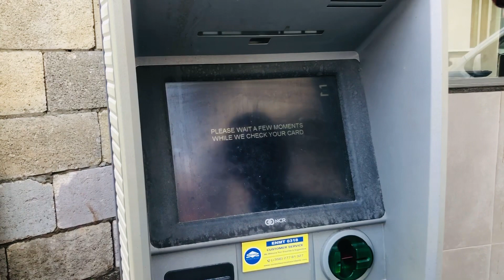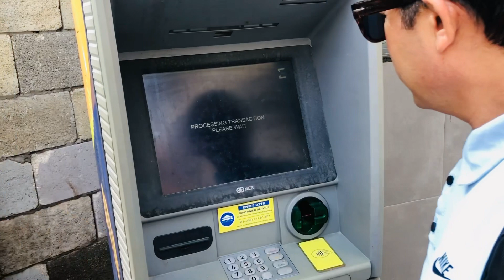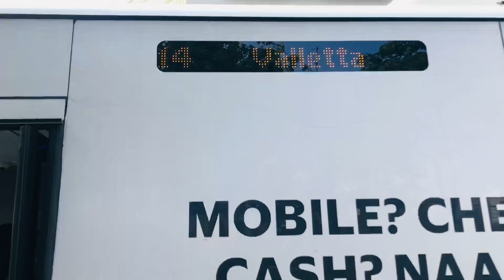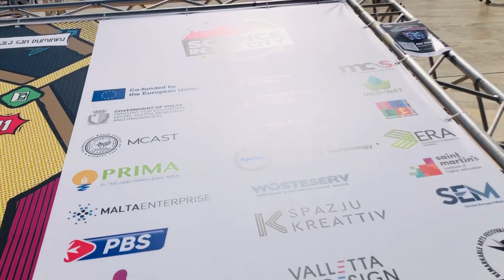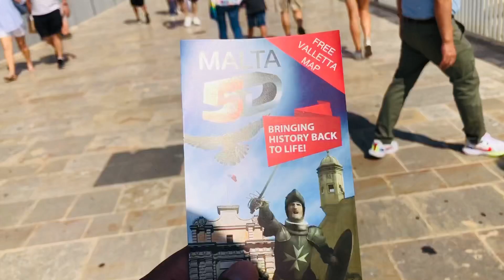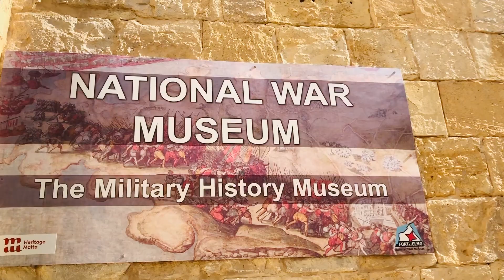One day in Valletta(Malta🇲🇹), Nice place to visit with lovely friends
We have bought our next video for Valletta Malta the capital city with my lovely friend. We had waited for so long time to visit there and as we had exected  we find it more than that. We had forgotten all our work, time and prb that the palce was so beautiful that helped to live our life to the next level. We didnt know that time had gone so fast. I have tried to capture all the places and lovely talking of us,plz watch the video and dont forget to leave your comments either its neagtive or positive. Thanks see you in next video 😘😘